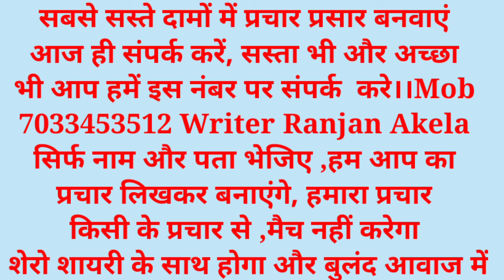सब्जी बेचने वाला प्रचार ।। sabji prachar recording ।। sabji bechne wala parchar 🤞🏻